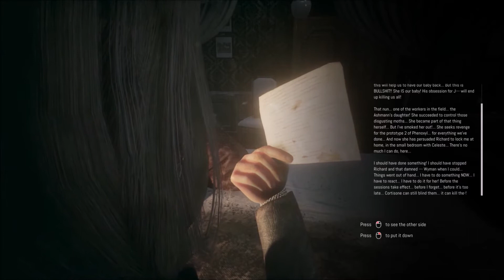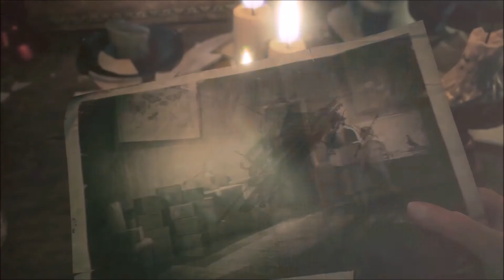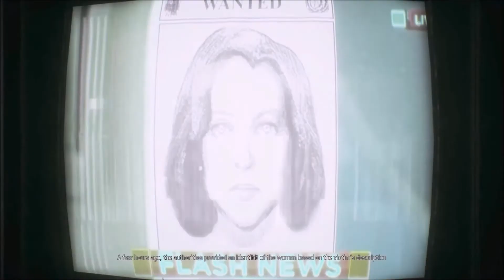"Remothered: Tormented Fathers" - Full Game Walkthrough - Part 3/5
"Remothered: Tormented Fathers" is a psychological survival horror indie game developed by Darril Arts and Stormind Games, and was released to Steam on January 30, 2018. The story revolves around Rosemary Reed, a woman who reaches Dr. Richard Felton’s house, in order to investigate the disappearance of a girl called Celeste. The woman is greeted by Gloria, the nurse who takes care of old Richard. When Dr. Felton understands Rosemary’s true intentions, the dread begins. The plot is full of unpredictable twists, and the lines between good and evil blurred. The game is the first chapter of the Remothered-trilogy, with Remothered: Broken Porcelain coming in 2020. The game includes Steam trading cards and 10 achievements.